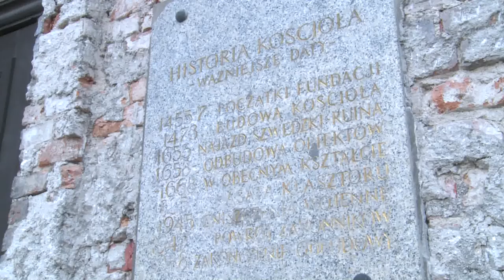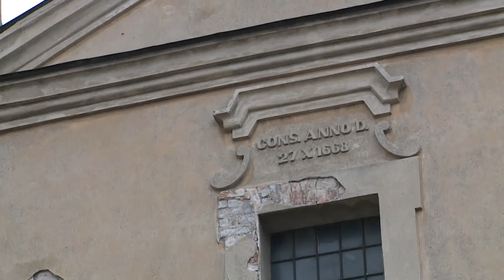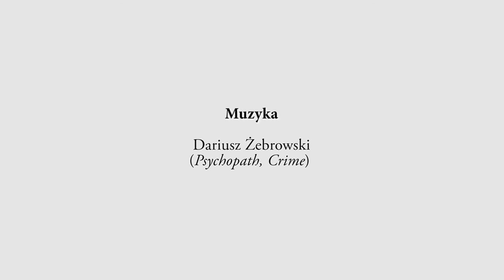Historie z Poznania wzięte odc. 5